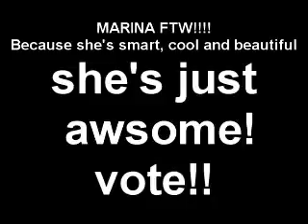Marina FTW! by FoxBow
Want to win a new iPhone 3G?